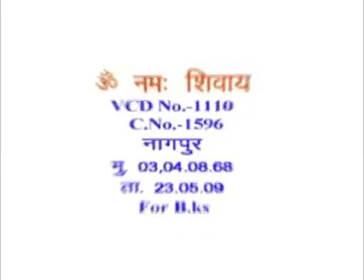English Translation of VCD 1110 aivv ll 2023 ll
Om Shanti. The vani being narrated was of the 3rd August, 1968. We were discussing the topic in the beginning of the middle part of the third page, the Father says: this birth of Mine is alaukik. No one else can have this alaukik birth. They have laukik birth in this world. It is said: [they are] born from the womb. Whereas, I come in the womb of knowledge. The womb of knowledge in which I come, it means the one whom I enter permanently, I am revealed through him when the womb of knowledge reaches the stage of maturity. Just like, when a child is born, it is hidden at first; later, it is revealed. Even before that, the foetus of the child gets ready. So, it won’t be said that there was Shivjayanti in the year 1936. No. Only the seed of knowledge was sown. And the foetus got ready from it. As regards the foetus, when it is of four-five months in the laukik [world], the soul enters it. Similarly, the age of Brahma is considered to be 100 years. When the 40 years after the 60 years of the vaanprastha stage are over, Brahma is considered to be in the mature stage in 100 years. His age is completed in the mortal world. And the souls of Brahma and Shiva enter the permanent chariot in the Amarlok. That can’t be called ‘having birth’ either. Though they celebrated the year of the Father’s revelation, that year of revelation isn’t applicable to everyone. It is because [the children] become those with an intellect that has faith today and they become those with a doubting intellect tomorrow. The permanent chariot whom the Soul who is revealed enters, He is revealed only to him (the chariot). And He is revealed in a permanent way. The others don’t come to know about it.  …

Copyright :    AIVV